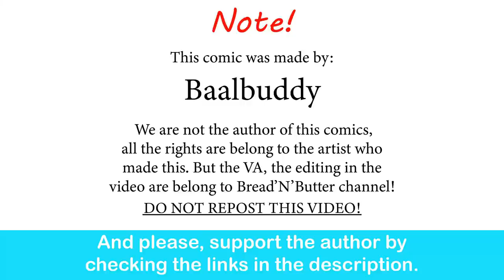Goblin Mesugaki Make Fun Of The Knight's Faith| Baalbuddy comic dub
It’s all fun an games till the Gobblin Slayer arrive.